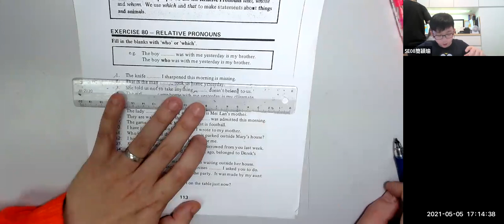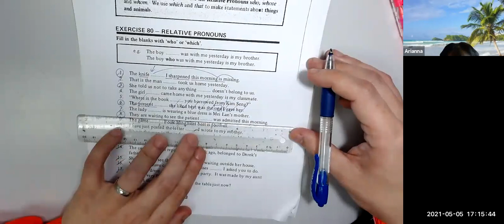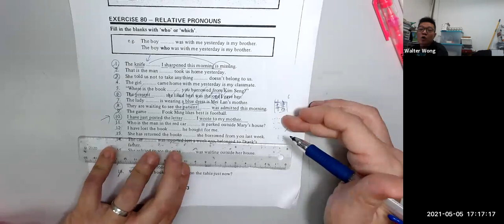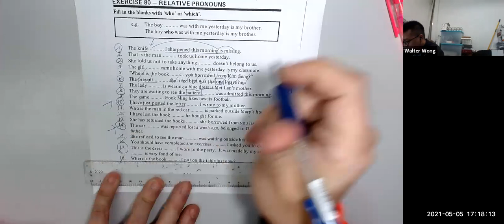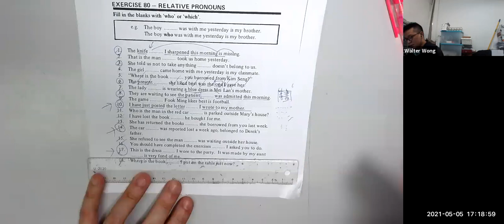Relative Clauses #02 入band 1 你不可能不識 英文呈分試 # 英文寫作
網上考試1對1 拍片班 安在家中 1天2份 黃sir whatapp/zoom 講解 20天課程 分析了801個學生 來400間學校 8年來 一直用呢個系統 學校有 太子協和 DB 聖方濟各 陳守仁 宣道 民生 林文燦 油天 英華 培正 培道 崇真 喇沙 聖保羅 德雅 蔡繼有 等等 考試不是死做 解釋清晰才是真正方法 91367307 黃sir